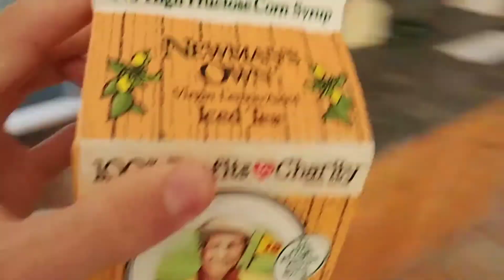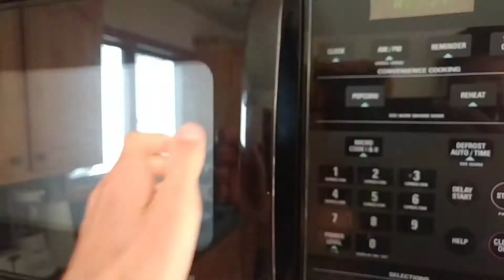Vlog #4 (I flunked my Government exam, tour of my job)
Today in the vlog I bring you guys along with me on a typical work day.. except on this particular day I had to retake the most important test of my life after failing my first time.